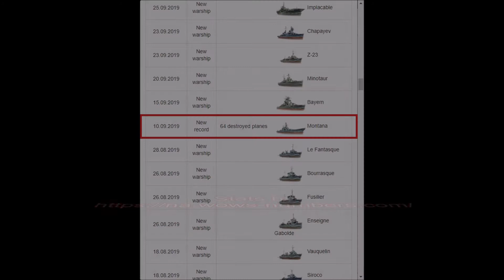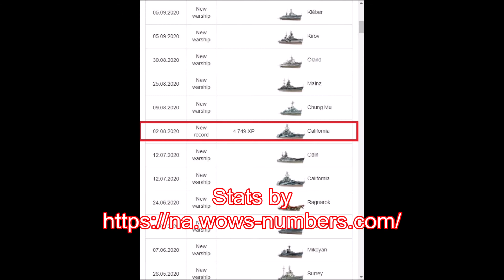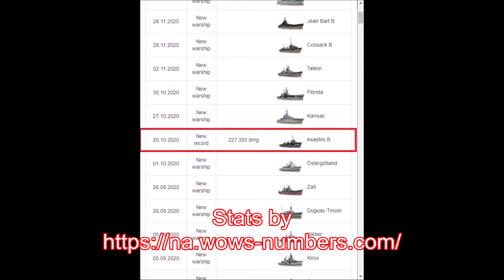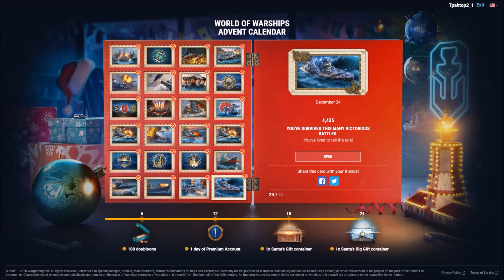World of Warships - Christmas - 2020 Advent Calendar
This is a short video of the 2020 WoWS Advent Calendar showing off my achievements for the past year. I think I made an editing goof in the middle of the video.

Update 0.9.12